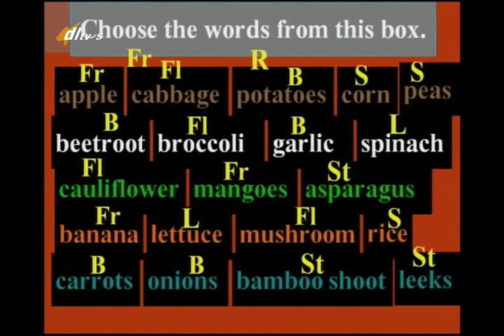011D+5011257+อ+engp5+dl57t2+Plants Flowers Fruits